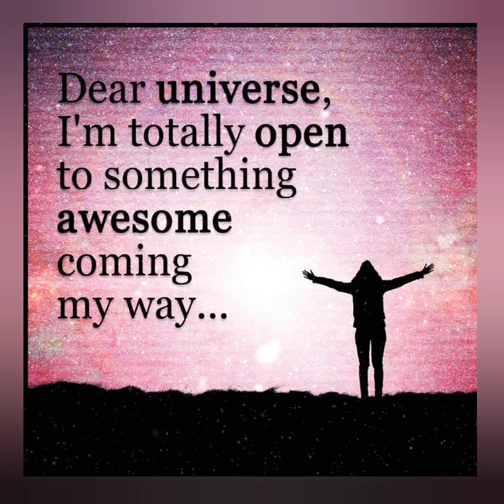Be open for Univetse - Inspiring Quotes for Life in shorts